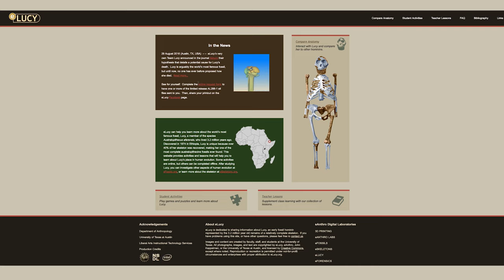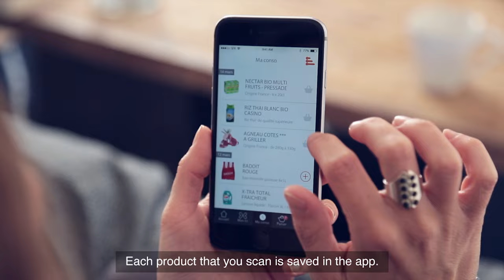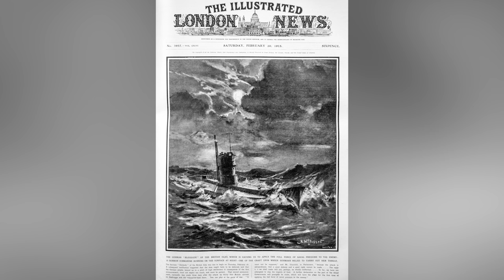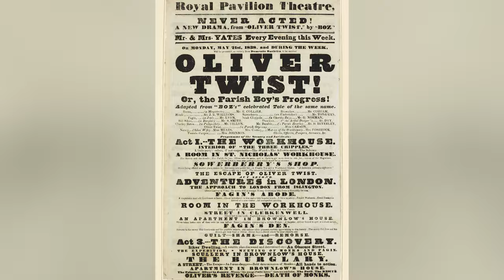Journal des sciences n° 368 – Lucy... et Lucy ! (et autres sujets)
L’annonce de deux nouvelles missions (Lucy et Philae) par la Nasa, un retour sur le salon de l’électronique grand public à Las Vegas, une étude sur 150 ans d’archives de la presse anglaise et une enquête sur la mort de l’australopithèque Lucy : 4 sujets d’actualité scientifique présentée à la Cité des sciences et de l’industrie par Caroline Ando, journaliste à Science Actualités.